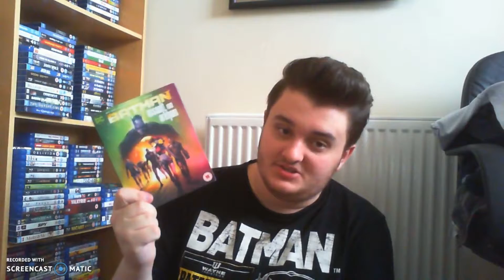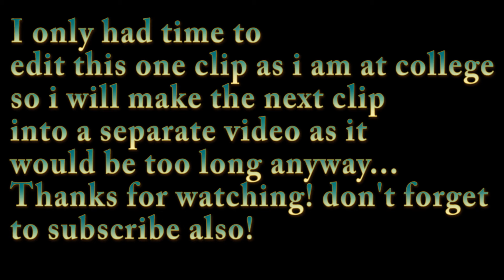Blu Ray Update 9 - I'm Back.......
I know, been a while.

More coming soon, no promises though.